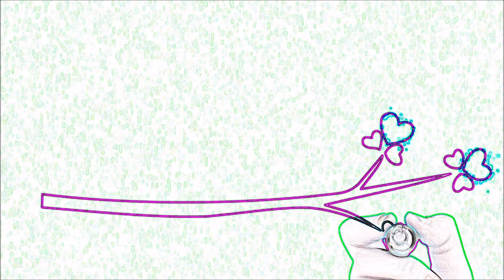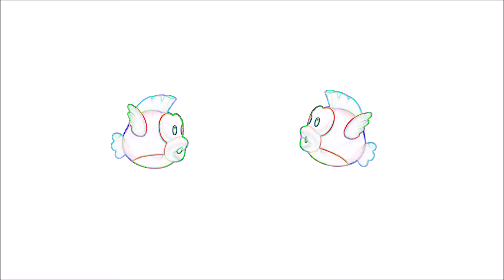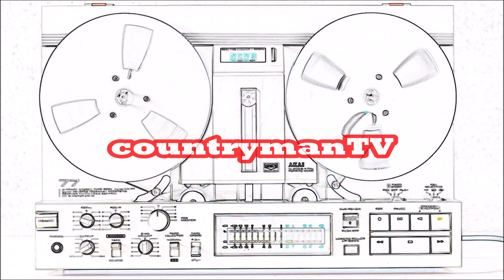GONZUI RIDDIM このオケで歌えたら使って下さい。パート３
countrymanTV カントリーマンティービー
歌い手さんへ捧げるRIDDIM パート3です。